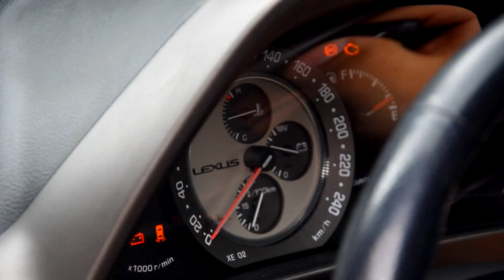Lexus IS 200 - Video Presentation || Lucars, Lexus IS Polska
Serdecznie polecam firmę Lucars, zajmującą się sprzedażą samochodów, więcej informacji na FB, bądź Otomoto: